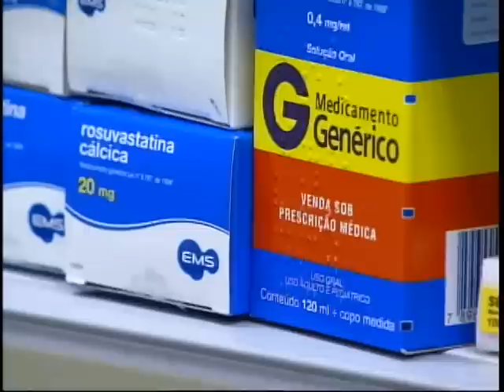População aprova obrigatoriedade de receita médica na compra de antibióticos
NBR Notícias - 28.11.11: Há 1 ano passava a ser obrigatória a apresentação da receita médica para a aquisição de antibióticos. A população parece concordar com a medida da Agência Nacional de Vigilância Sanitária.